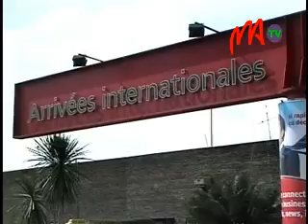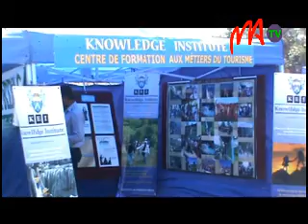06 tourisme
L e   t o u r i s m e   e s t ,   s a n s   c o n t e s t e ,   u n   s e c t e u r   p o u r v o y e u r   d ' e m p l o i s   e n   c e   s e n s   o ù   l e s   a c t i v i t é s   q u ' i l   g é n è r e   s e   m u l t i p l i e n t   à   m e s u r e   q u e   l e   n o m b r e   d e   t o u r i s t e s   a u g m e n t e .   A u j o u r d ' h u i   a   e u   l i e u   l ' o u v e r t u r e   d u   S a l o n   d e s   m é t i e r s   e t   f o r m a t i o n s   a u   J a r d i n   d ' A n t a n i n a r e n i n a .